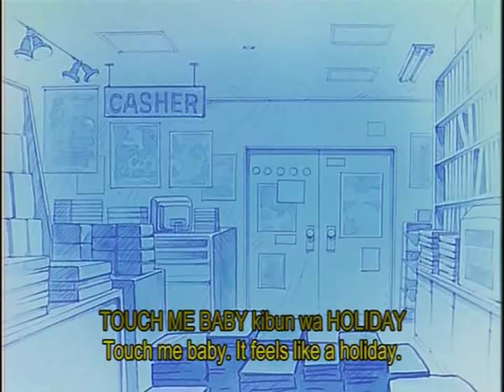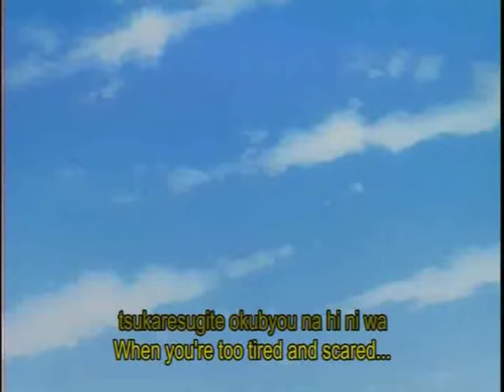Di Gi Charat- Party Night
my 2nd OVA sorry 4 the confusion (not a AMV not a AMV!!!)
and ps the lyics in the song are'nt the real ones so here ya go:

Real Party Night English Lyics

From the anime: Di Gi Charat

Sung by: Dejiko(Di Gi Charat)
Puchiko(Petite Charat)
Rabi~en~Rose(Usada)

Hold me baby lets dance till sunday
Touch me baby feels like a hoilday
Lets throw all our cares away
Forget whatevers bad
Just sleep on it for one more night
And you'll wake up one happy girl
Cuz in your dreams you'll meet him
Full of such mystery
Your scary dreams
He'll eat them all
Baku is your good friend
You can be the quiet one
Keep it to your-self
It's all okay
Even if you're up tight the happy beat will transform you
Hold me baby come on move your body
Refreash our minds and then our souls
Hold me babylet dance on a sunday
Remember to be good to your blue heart
Touch me baby feels like hoilday
And listen to you melody

All you do is read manga and play video games
You don't go outside
To see the world
And that makes you a lonesome boy
Students how pull all nighters and workaholicicoks too
Sometimea you should play till dawn
I garenteen a nice time
Go on take the the plunge
Don't live life by a textbook
Come on kick off your shoes
And feel the beat beneath your feet I'll lead the way
Hold me baby it's a groovy party
Don't try to hide the twinkle in you eyes
Touch me baby are you ready okay
You need to have some fun with us
Hold me baby lets dance on a sunday
Pick up you feet and move to the beat
Touch me baby it feels like a hoilday
And if you days been rough
You just to tired or feeling down
Don't you fear just close your eyes
We'll all be there
Have a party night

Repeat*

Repeat*